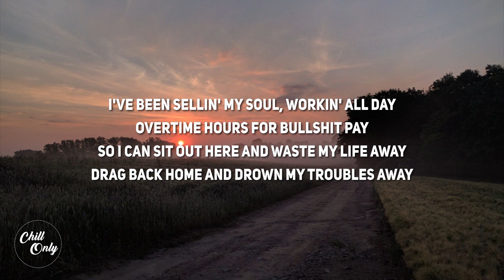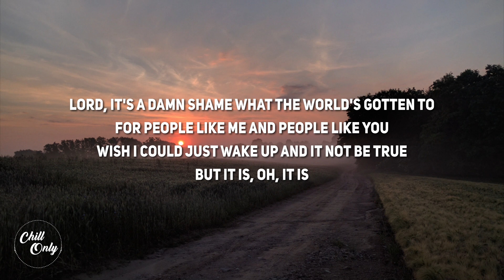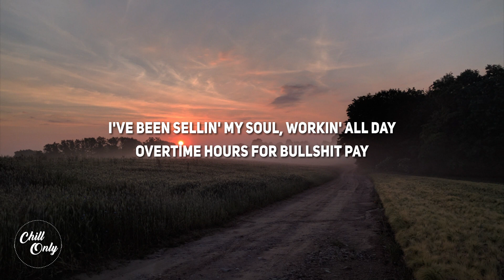Oliver Anthony - Rich Men North of Richmond (Lyrics)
🎤  Lyrics 'Rich Men North Of Richmond'

Living in the new world
Lord knows they all just want to have total control

Lord, we got folks in the street, ain't got nothing to eat
And the obese milking welfare
Young men are putting themselves six feet in the ground
'Cause all this damn country does is keep on kicking them down